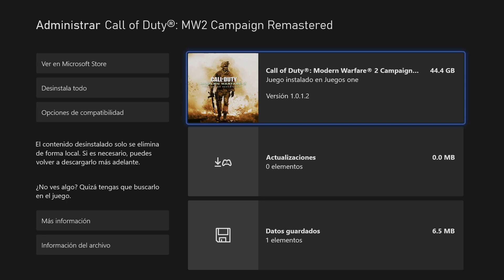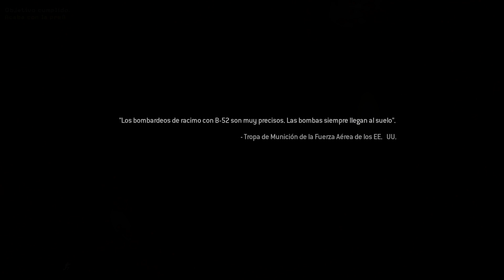Asi es CALL OF DUTY MODERN WARFARE 2 REMASTERED en XBOX SERIES S - La escencia de COD!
Un breve vistazo a CALL OF DUTY MODERN WARFARE 2 REMASTERED ejecutandose en la pequeña pero potente XBOX SERIES S!